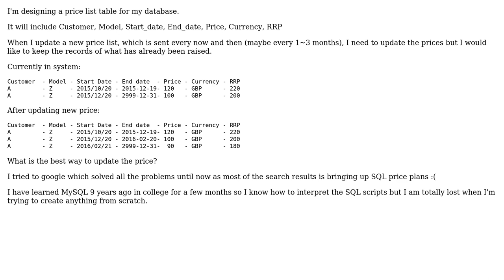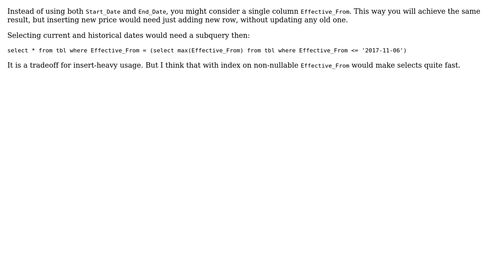Software Engineering: Designing pricing table (RDBMS agnostic) (3 Solutions!!)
Software Engineering: Designing pricing table (RDBMS agnostic)

With thanks & praise to God, and with thanks to the many people who have made this project possible! | Content (except music & images) licensed under CC BY-SA | Music | Images & others | With thanks to user Tulains Cordova user James Anderson user Hyungsup Kim user Archie and the Stack Exchange Network Trademarks are property of their respective owners. You are responsible for your own actions.